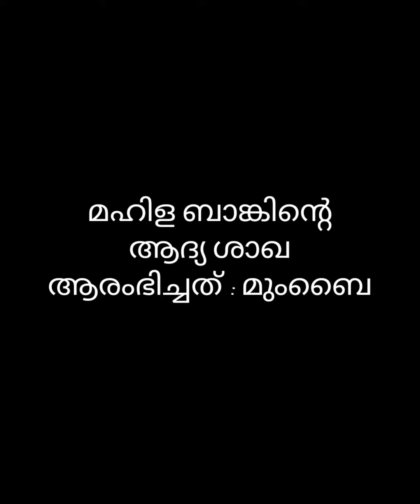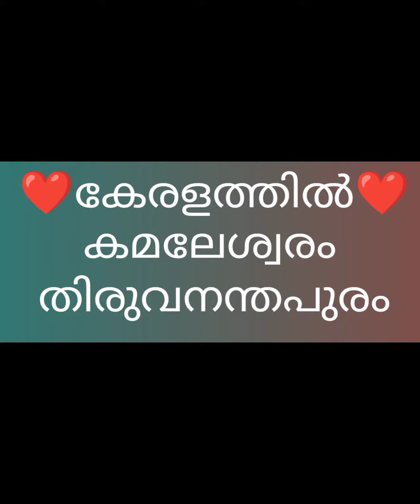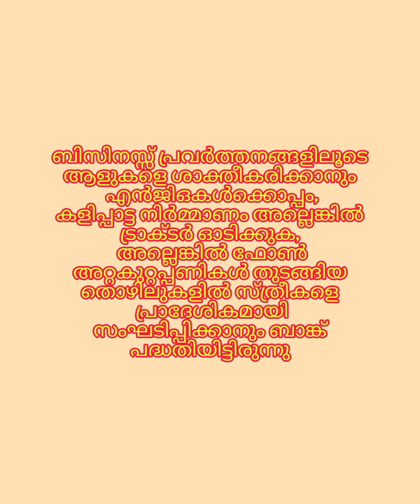Barathiya Mahila Bank